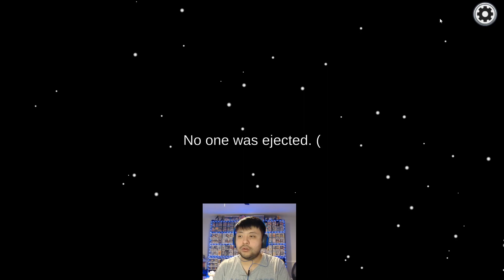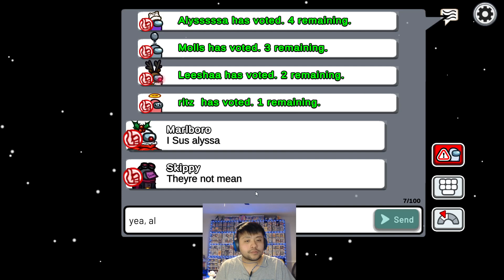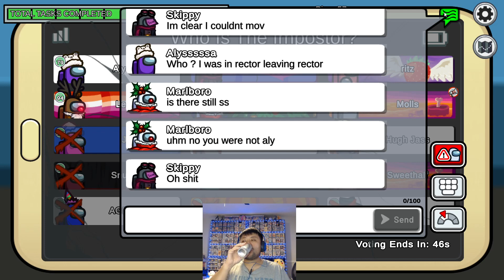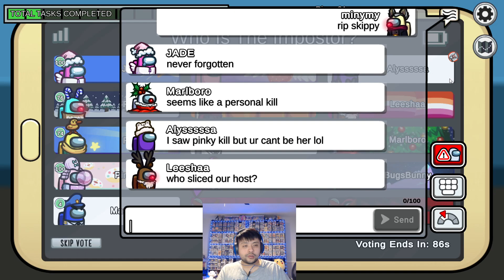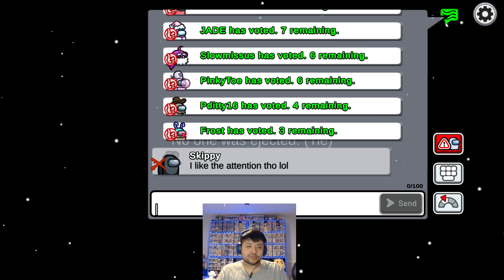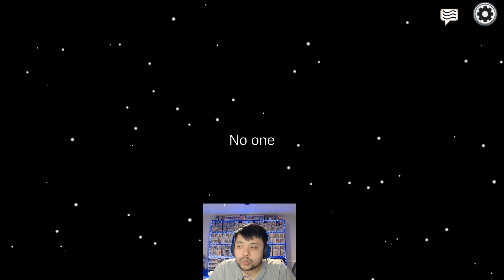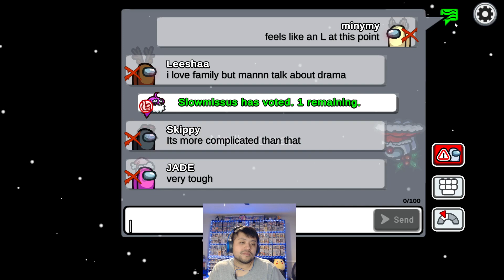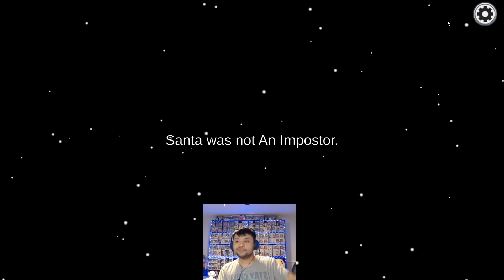Playing Among Us but ruined by a hacker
Welcome Back Everyone! Today we're playing some more Among Us. Unfortunately, it was ruined by a hacker.